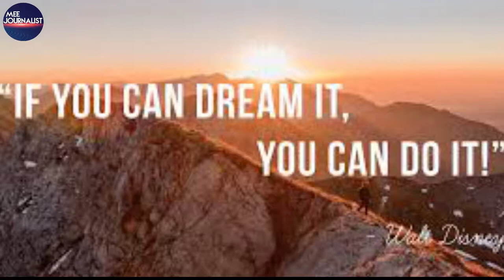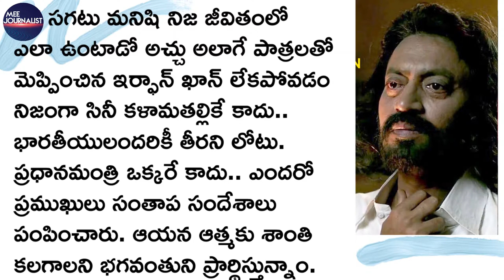Bollywood actor Irrfan Khan"s last letter Telugu | Explained by mee journalist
Irrfan khan's final outline of letter and dialogues of films that tell the truth of life